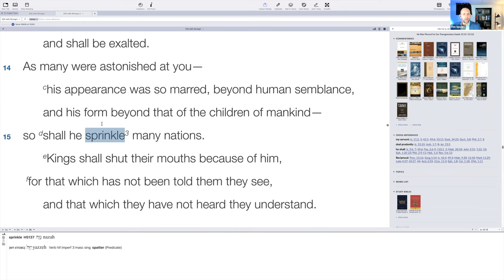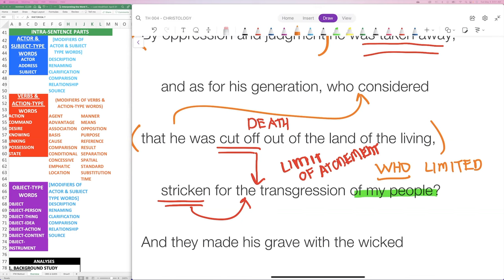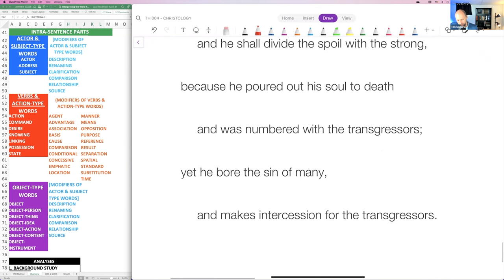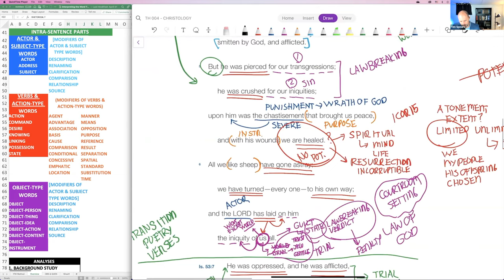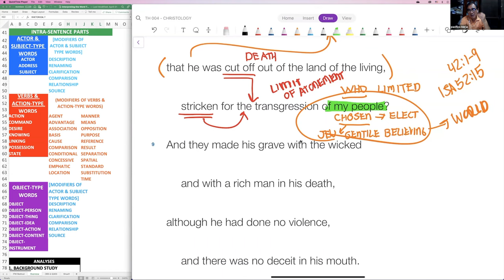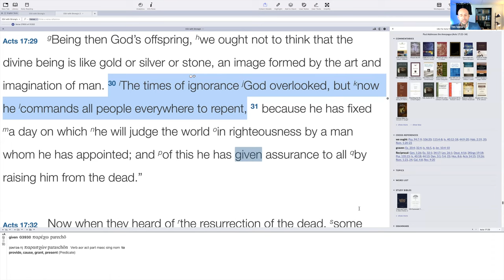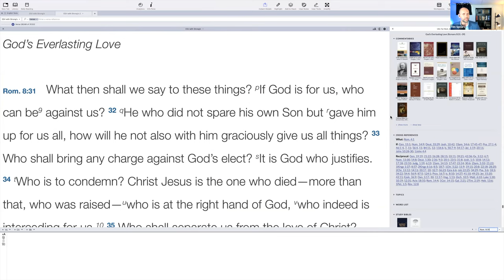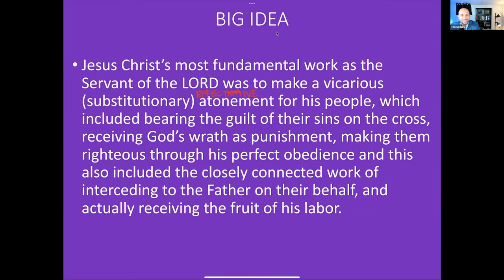Christ the Servant of the Lord Pt 3- Isaiah 52:15–53:12 | Christology Series #09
Description
This is the third video on our analysis of Isaiah 52.13–53.12. In it we finish exploring the full meaning of the servant's suffering and sacrifice on behalf of his people. We discuss the nature, type and efficacy of the atonement. We distinguish and discuss the difference between God's justice, mercy, & grace. We highlight the universal call to repent and believe and reconcile the call with the particularity of the atonement.

Can you explain, teach , or preach this passage?

Visit our other locations to get more content on Christology.

Visit  our TH004 Website Page

Learn our method ~ Structure Analysis

Timeline
00:00 - Reading the Word - Isaiah 52.13–53.12
03:45 - The Extent of the Atonement
09:39 - Identifying "My People"
26:57 - The Efficacy of the Atonement
33:51 - The Servant's Satisfaction
38:42 - God's Justice vs. Mercy & Grace
47:04 - The Universal Call of the Gospel
55:43 - The Great Salvation Chain
58:08 - God's Wrath upon His Son
59:18 - Christ's Substitutionary Atonement
1:04:41 - Christ's Particular Intercessory Prayer